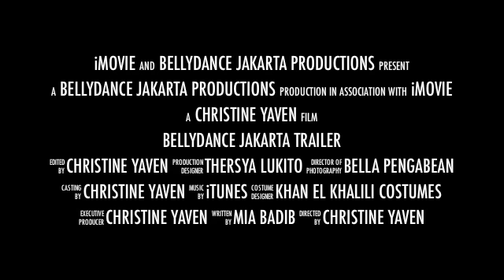Bellydance Jakarta Dancers - Performance Trailer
Bellydance Jakarta - Indonesia's Premier Middle Eastern Dance Center!

Events - Parties - Weddings - Seminars and more!
Book us for your event!